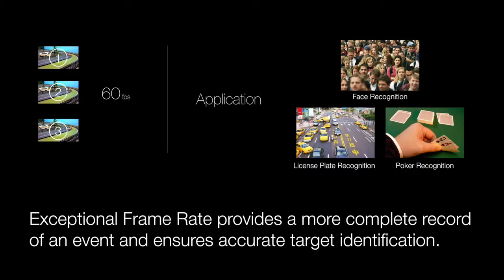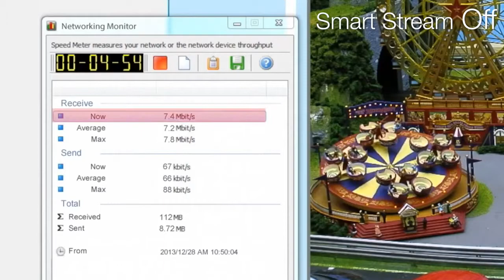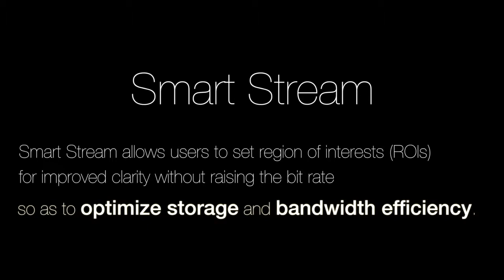Vivotek - VIV IP8371E Outdoor Bullet Camera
VIVOTEK IP8371E è una telecamera di rete bullet per esterna professionale che offre 30 fps @ 3 Megapixel o 1080p @ 60 fps con una superba qualità d'immagine. Caratterizzato 3D Noise Reduction Technology, consente la IP8371E di catturare chiaro, il video lucidato in condizioni di scarsa luce, che aiuta anche a ridurre la larghezza di banda di rumore del sensore. Il IP8371E dispone anche di intelligente tecnologia Stream, che può essere utilizzato per ottimizzare la risoluzione su un oggetto o area che si desidera ottimizzare l'utilizzo della larghezza di banda.